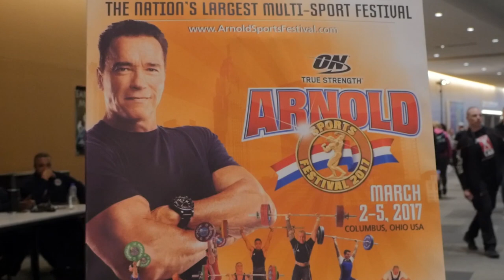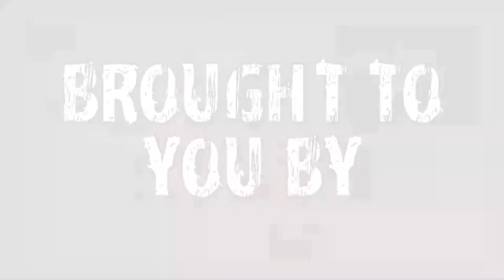Arnold Canceled? | Arnold Classic 2020 Vlog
Dane Miller and Garage Strength Weightlifting Crew travel West to Columbus, Ohio for the 2020 Arnold Classic. This event was essentially canceled and closed to the public because of the coronavirus outbreak with no spectators allowed. These beast lifters aren't going to let a virus keep them from becoming champions and showing the world what they got!

      TECHNICAL ANALYSIS
      STRUCTURED PROGRAMMING
      APPAREL

Get lean and swole with the GHOSTFACE program!

Get PUMPED and Purchase Bize and Trize Vol. 2
HERE: